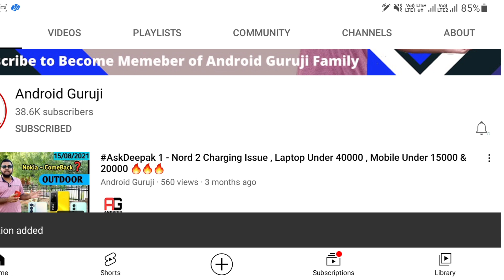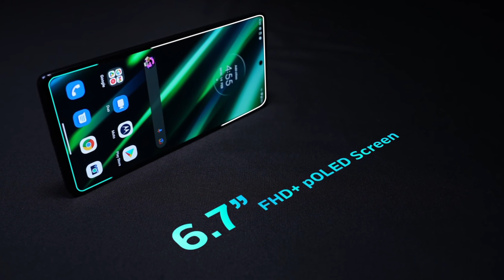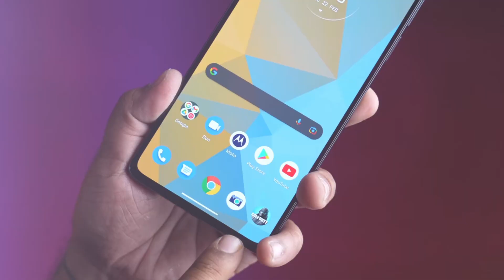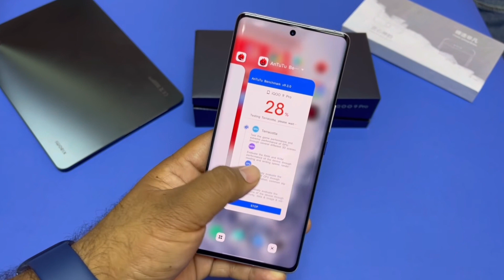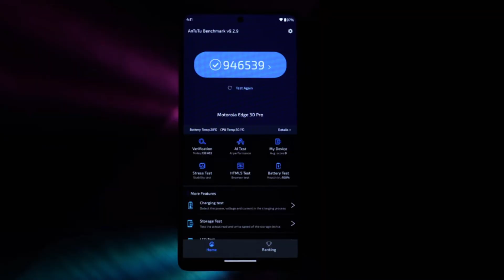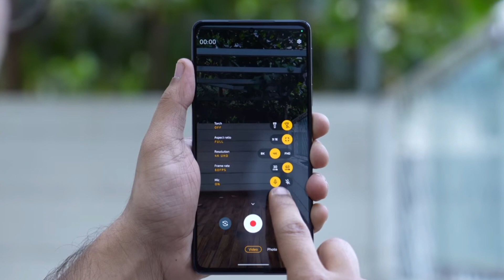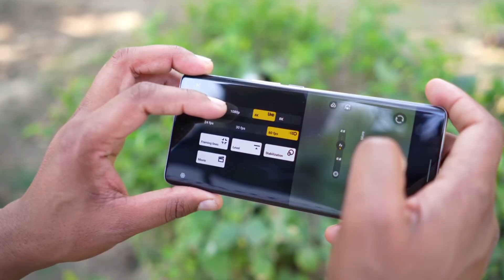Motorola EDGE 30 PRO vs IQOO 9 PRO in hindi | BGMI Test ,Camera , speed test & many More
00:00 introduction
00:10 motorola edge 30 pro vs iqoo 9 pro Comparision
01:35 motorola edge 30 pro vs iqoo 9 pro Build quality
02:48 motorola edge 30 pro vs iqoo 9 pro Display
04:35 motorola edge 30 pro vs iqoo 9 pro specifications
06:40 motorola edge 30 pro vs iqoo 9 pro Camera
08:38 motorola edge 30 pro vs iqoo 9 pro Battery & charging
09:05 My Opinions